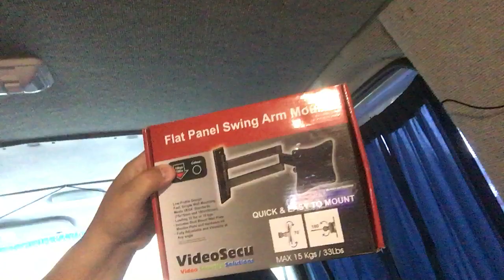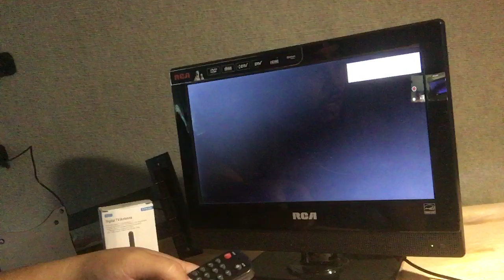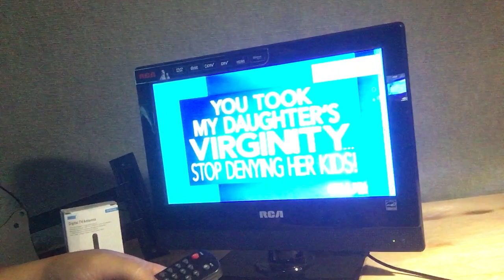Van build RV camper van TV DVD combo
just a quick pic of my new 12 volt TV that I picked up on the marketplace..